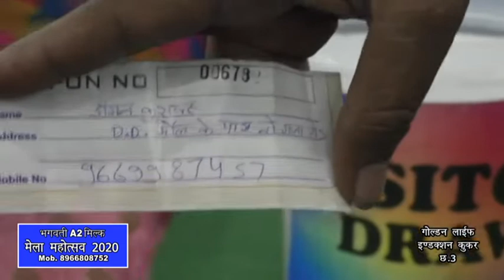Daily Visitor's Draw 4 February 2020| Golden Life Induction Cooker | Gwalior Vyapar Mela Chatri No.3